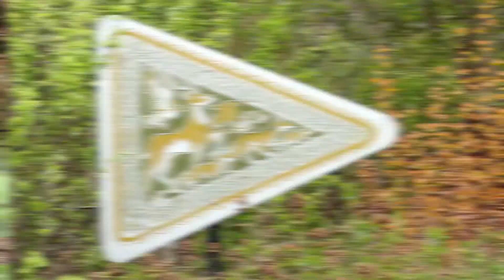2017 Awards in the Creative Arts: Aristotle Georgiades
The Edna Wiechers Arts in Wisconsin Award (established in 2012) seeks to enrich cultural offerings and inspire future artists in Wisconsin communities under-served by the arts. The award supports faculty or staff in the creation of new art works in areas both emerging and traditional and/or the presentation of new or existing works of art across the state.

The 2017 recipient is Aristotle Georgiades, Art.

Videography: Aaron Granat